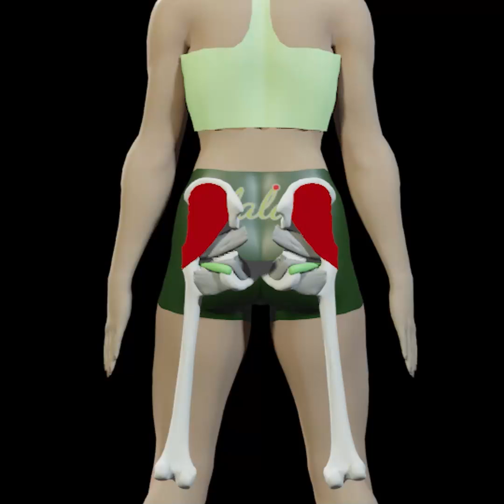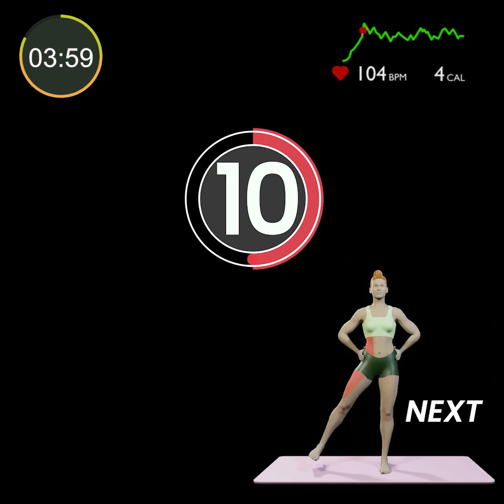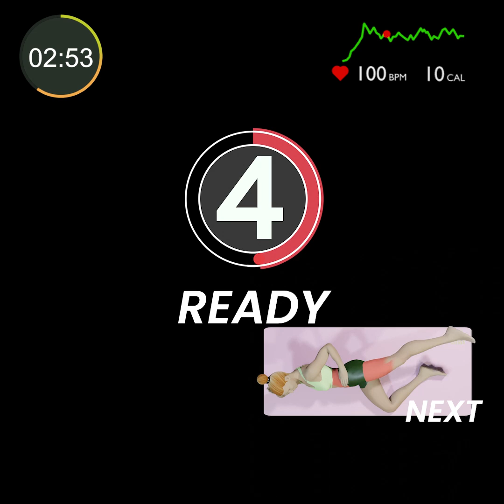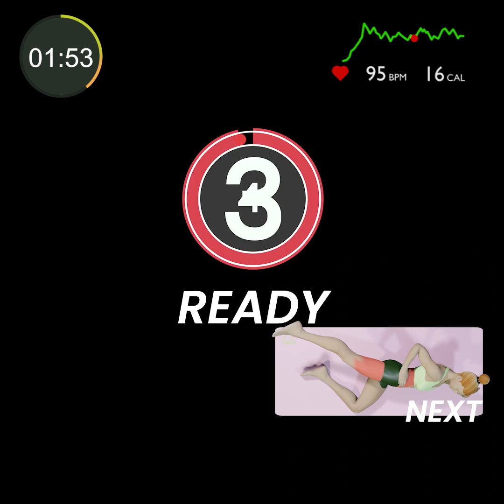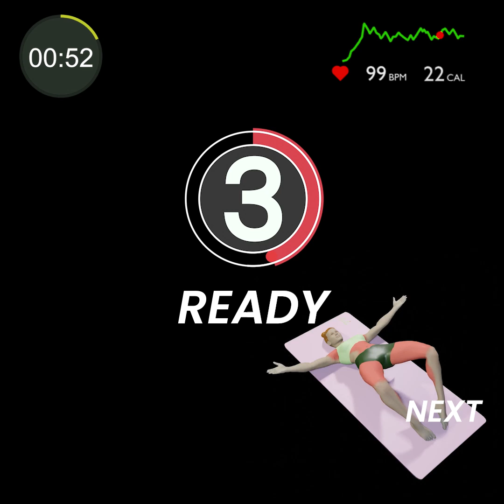TOP 3 Hip Dips Workout - 7 Days Challenge (DO AT HOME) Full of Hip Muscle Exercises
💪 LALA WORKOUT PROGRAM DESIGN
1. target MUSCLE : glutes
2. target HR  : 112 bpm(max), 97 bpm(avr)
3. target CAL :  27 kcal
4. ZONE :  2 - Light
5. DURATION : 5 MIN

💖We believe that LALA WORKOUT can make people's lives better.

No Equipment
If you could workout today, don't tell them your gym membership tomorrow.
You can do it right now with LALA Workout.

The number of  heart rate & calories you burn will vary from indivisual and this target heart rate and target calories might serve as guideline. ♡

ZONE
1 :  50-60% of HRmax - Very light
2 :  60-70% of HRmax - Light
3 :  70-80% of HRmax - Moderate
4 :  80-90% of HRmax - Hard
5 :  90-99% of HRmax - Maximum
Target Heart Rate base on HRmax 180bpm

Welcome to WORKOUT LALA channel
 About exercises for women, best exercises, exercises at home, exercises with dumbbells, exercises without equipment, training at home, home workout, crossfit

In this video we show you booty exercises, buttock augmentation exercises, butt exercises, butt exercises, butt exercises, butt exercises, butt exercises at home, Brazilian butt lift, hourglass shape exercises, best butt muscle exercises, butt muscle exercises. We also show how to pump up booty at home, how to increase booty, wider hips, get rid of hip dips, booty training, booty training at home, booty training without equipment, booty workout in the gym, booty workout with weights.

Our Project Is Dedicated To Workout At Home, Workout With Dumbbells, Workout Without Equipment, Without Gym, No Gym.